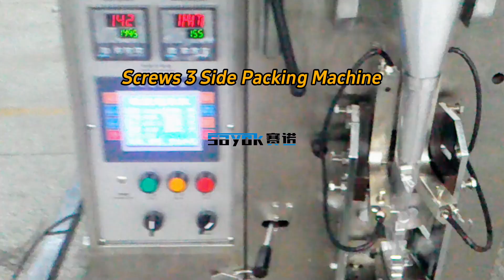3 Discs Screws Automatic Counting Packaging Machine